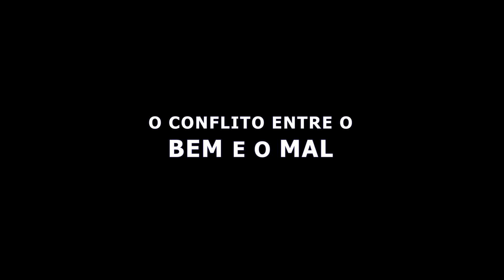GUERRA ESPIRITUAL | WEB-SÉRIE 3D BÍBLICA | TRAILER | O CLAMOR DOS MUNDOS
Diz aí nos comentários que HISTÓRIAS BÍBLICAS você gostaria de ver na série!

Essa série narrará todo o Grande Conflito entre Cristo e Satanás desde a Rebelião no Céu até o Fim dos Tempos. Os eventos da série serão narrados da perspectiva de seres de outros mundos não caídos e dos anjos, e a ação acontecerá principalmente na esfera angelical, seguindo Cristo e Seus anjos. A série narrará mais de 7 mil anos de conflito.

O Santuário Celestial terá uma função central nas ações celestiais. Jesus é o personagem principal e o grande Herói, todos os episódios o acompanharão na sua luta contra a rebelião e no Seu anseio pela salvação. Além de Jesus, cada episódio explorará um personagem secundário, e a sua visão do grande conflito. A série exporá a sequência de planos do Céu em reconquistar a Terra, e por sua vez assegurar a paz no Universo:

I. Eliminar a Rebelião do Céu
II. Combater a hipótese de Rebelião nos Mundos
III. Eliminar a Rebelião na Terra
          1. Assegurar o POVO ESCOLHIDO
          2. Assegurar a TERRA PROMETIDA
          *Eliminar a apostasia em ISRAEL
          3. Assegurar a Missão do MESSIAS
          4. Assegurar a propagação da LUZ do EVANGELHO
                    A. No Mundo ROMANO
                    *Eliminar a apostasia da IGREJA CRISTÃ
                    B. No Mundo inteiro
IV. IV. Extinguir a Rebelião no UNIVERSO (Juízo Final)

Baseado na Bíblia Sagrada e na Série de Livros: O Grande Conflito na Linguagem de Hoje.

Ficha Técnica:
Criação e Direção: Michel Colaço
Direção de Arte: Breno Barros
Direção de Voz Original: Christiano Torreão
Modelagem 3D: Rodrigo Alves
Música Original: Wilson Rodrigues Jr.
Animação: Michel Colaço, Rodrigo Alves, Leandro Moraes

Vozes
Emanuel (Jesus): Marcus Jardym
Anjo Gabriel: Christiano Torreão
Anjo Arael: Philipe Maia
Profeta Elias: Márcio Simões
Lúcifer: Clécio Souto